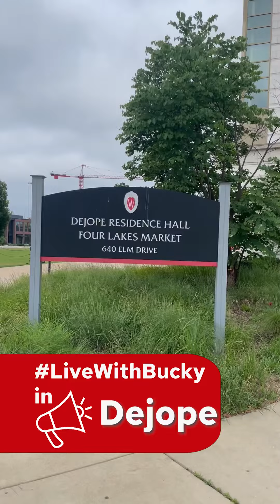LiveWithBucky in Dejope Residence Hall